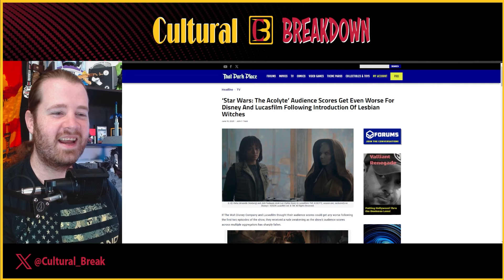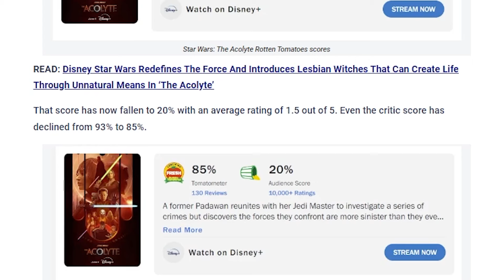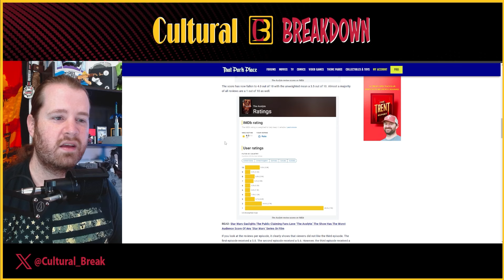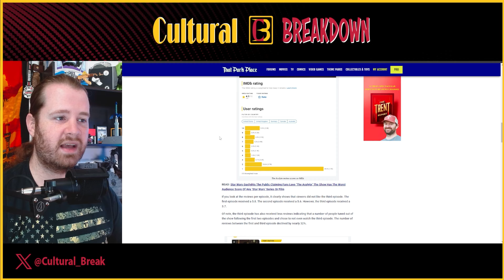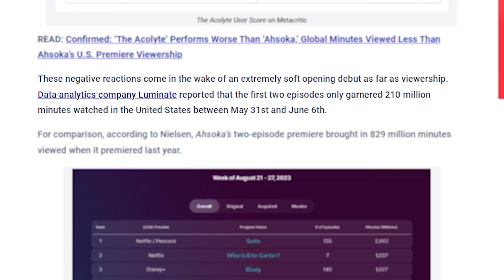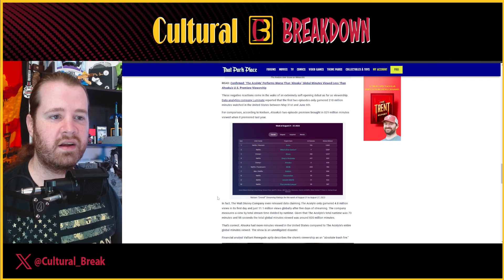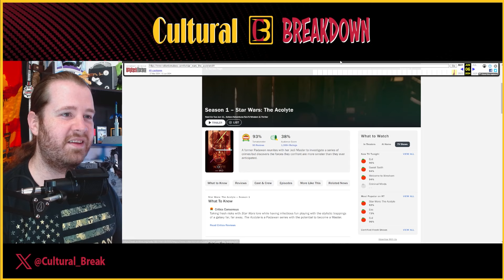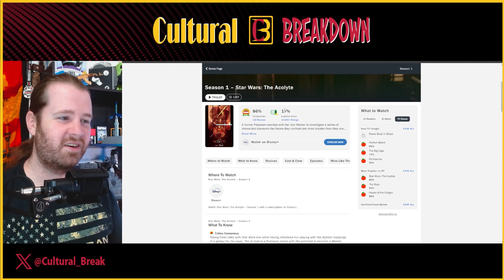Review Scores for THE ACOLYTE Dropping Fast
The Acolyte already had poor audience scores following the premiere episode, after the third episode the score has further dropped along with critics scores.

Many will continue to shill for Lucas Films and anything Disney Star Wars related, but it’s becoming increasingly obvious to general audiences this show is not good. Accusations of review bombing sites like Rotten Tomatoes are looking more like a sad cope. It was already stated by critic Alan Ng of Film Threat that episode 3 will cause irreversible damage to Star Wars and after the episode it’s looking like he was right.

Sources:
►That Park Place:
‘Star Wars: The Acolyte’ Audience Scores Get Even Worse For Disney And Lucasfilm Following Introduction Of Lesbian Witches